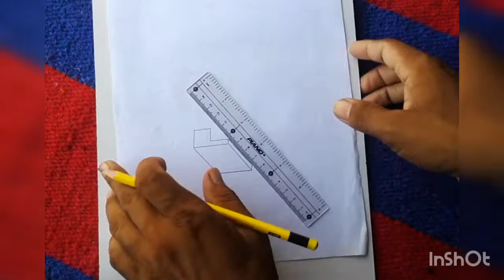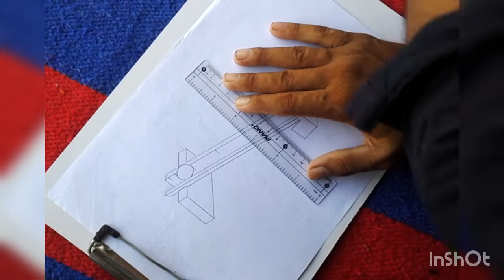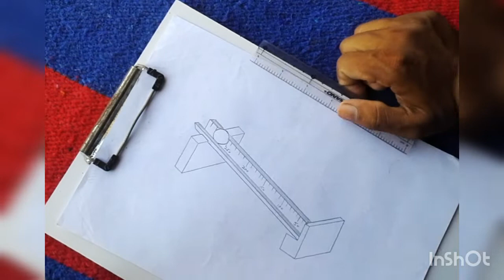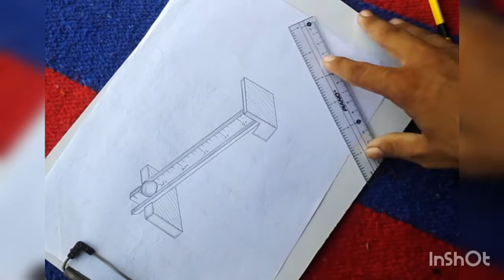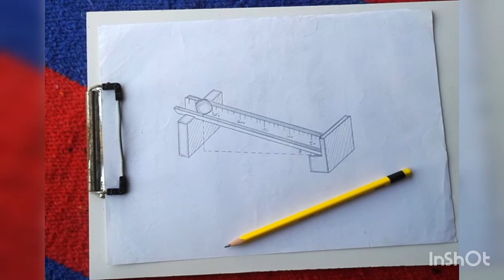9th physics practical 2.1 | Drawing | iron inclined angle drawing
In this video I will show you how to draw 9th physics practical 2.1 in simple way.
I will draw step by step.
Easy drawing of inclined angle.

This video covers the following queries -
physics
drawing
practical
easy drawing
easy sketch
inclined angle drawing
practical 2.1
class 9 physics practical 2.1 drawing